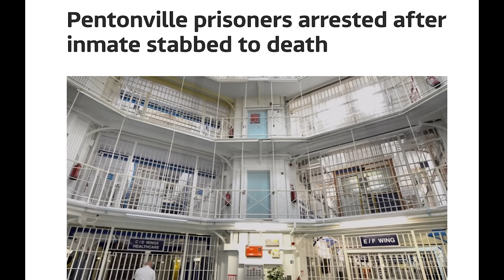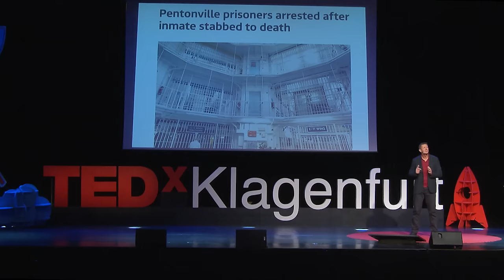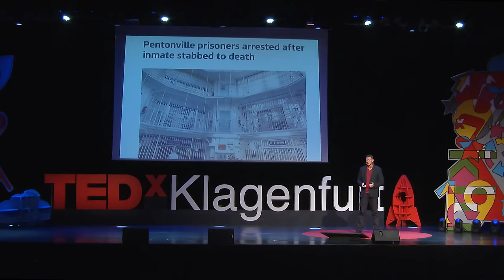How to Become Your Best When Life Gives You Its Worst | Peter Sage | TEDxKlagenfurt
What would you do if you became the only non-criminal locked up in Britain’s most violent prison? That’s exactly what happened to Peter Sage. His world was turned upside-down when he served 6 months as the only civil prisoner in one of the UK’s toughest jails, but ended up winning acclaim, friends and a national award for his work that changed the lives of many prisoners. In this TEDx Talk, Peter shares his story along with how you can deal with the toughest situations and become your best when life gives you its worst.  Peter Sage is a well known international serial entrepreneur, author, philosopher, personal growth expert, and teacher. His unique way of looking at and relating to life has inspired millions of people worldwide to reinvent themselves. Whether by improving or turning around a business or developing a new and empowering psychology through practical yet profound shifts in awareness, Peter hopes his insights and teachings can offer something of value to those who seek it. To find out more about Peter, visit his This talk was given at a TEDx event using the TED conference format but independently organized by a local community.